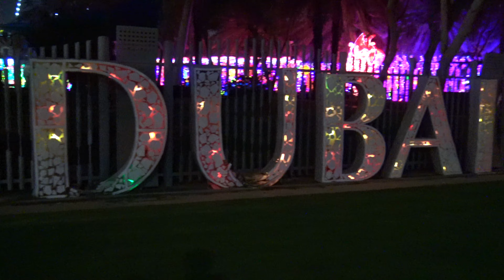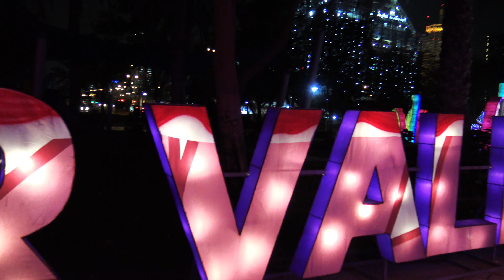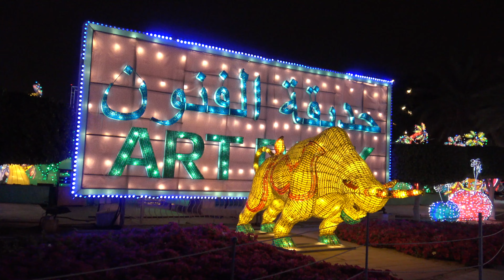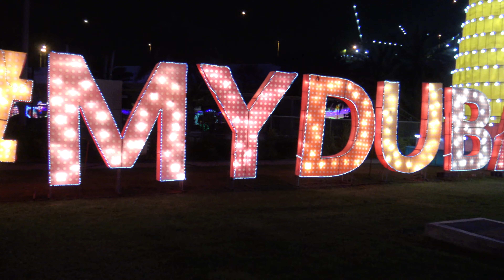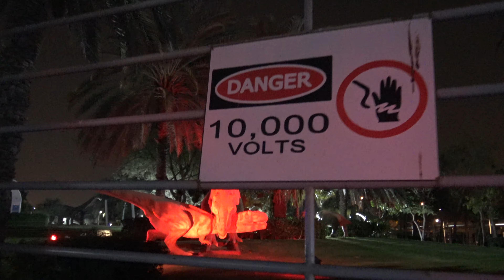The largest glow-in-dark garden made of millions of energy saving bulbs & The Biggest Dinosaur Park.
Glow park is made of millions of energy saving bulbs.
The biggest Dinosaur park.